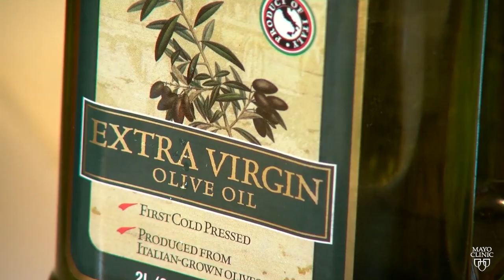Mayo Clinic Minute: Why eating too many fried foods could lead to early death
As many as 1 in 3 Americans eats fast food at least once a day and most of those fast food meals include fried foods.

Research has linked higher consumption of fried foods to Type 2 diabetes and heart problems, but studies also show eating fried foods everyday could shorten your life.

Dr. Stephen Kopecky, a Mayo Clinic cardiologist, says our bodies simply did not evolve to know how to process fried foods.